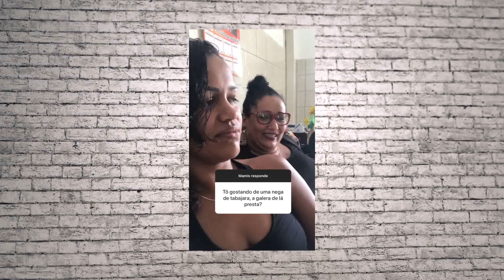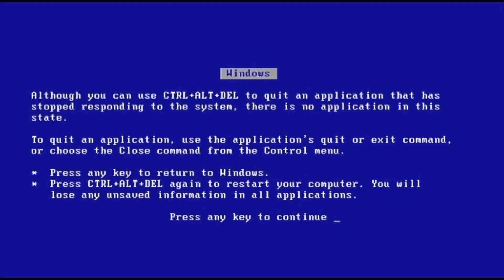QUE ARRETADO - MAMIS RESPONDE